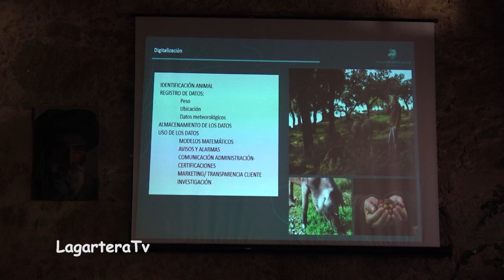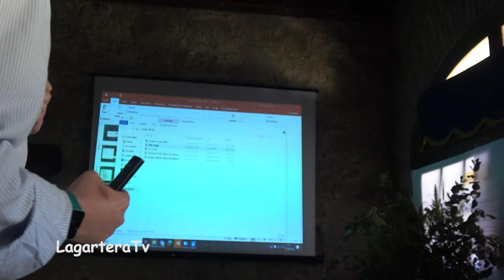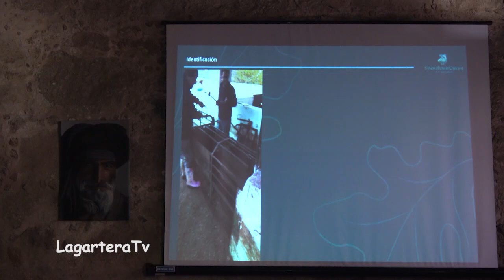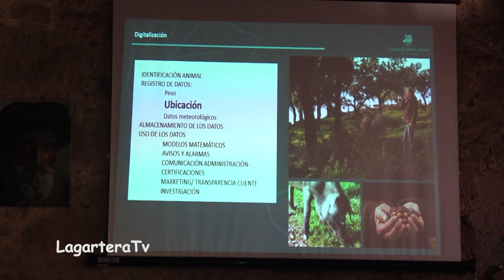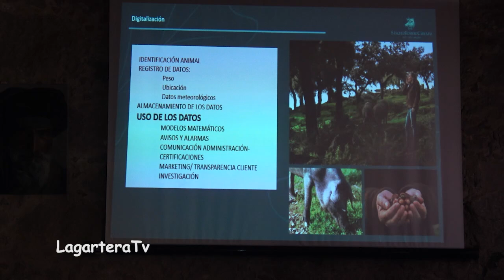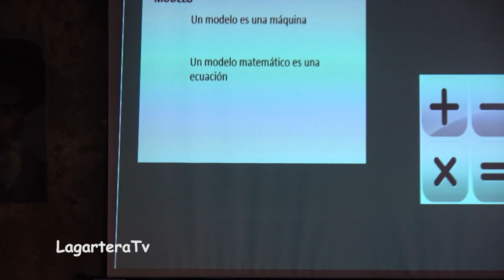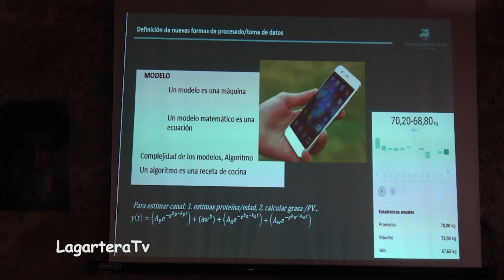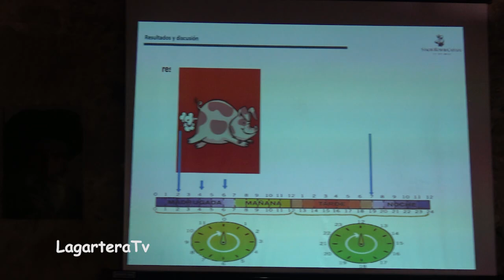Jornada Ganadería Día 2 Fernando Sánchez Esquiliche I+D de SRC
Jornada: La Ganadería y los Ecosistemas Agrarios y Naturales.
Castillo de los Álvarez de Toledo. Oropesa (Toledo).

Mesa redonda sobre ciencia, tecnología e innovación aplicada en la ganadería extensiva.

Tema: Digitalizando el porcino ibérico de montanera.
Expone: Fernando Sánchez Esquiliche. Veterinario y responsable de I+D de SRC.

Objetivos de la jornada: Transferir conocimiento científico y experto sobre la ganadería y su relación con los ecosistemas agrarios y naturales. Además, la jornada pretende procurar y facilitar el debate con los profesionales de la ganadería sobre asuntos de su interés.

Enlace al Vídeo: